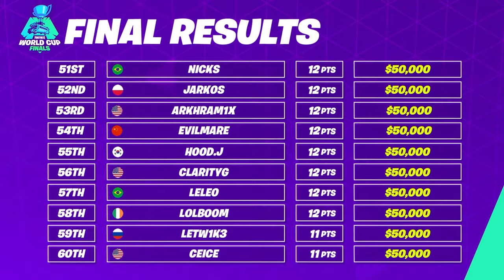letw1k3 Fortnite Solo World Cup Highlight!!!